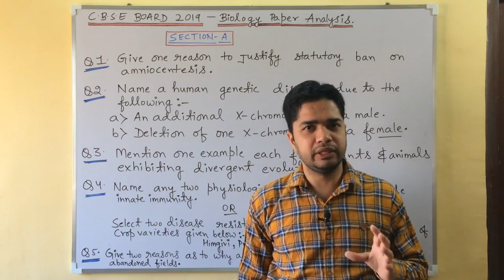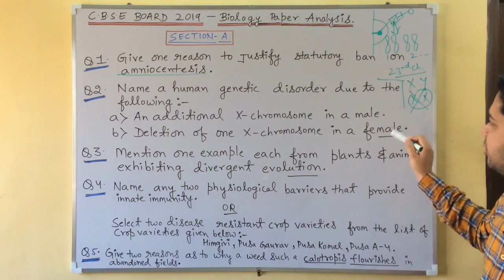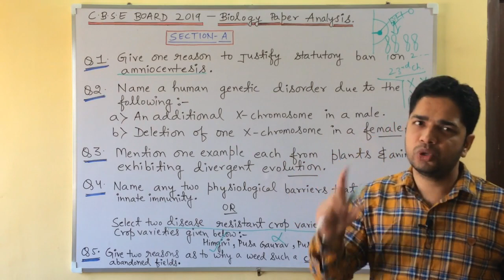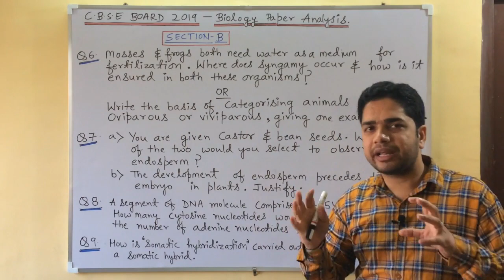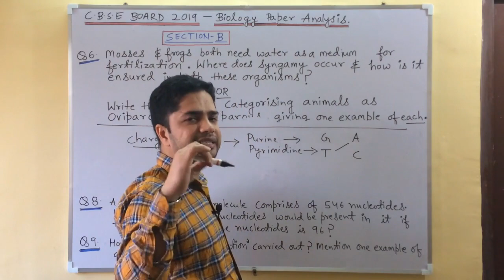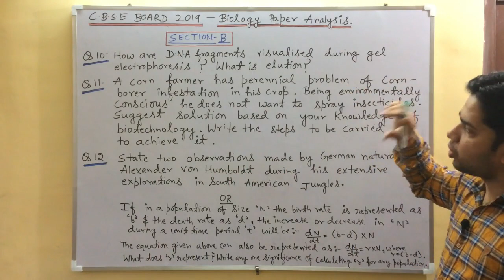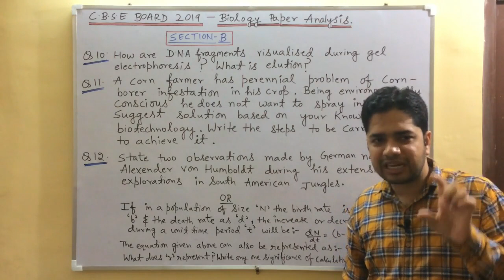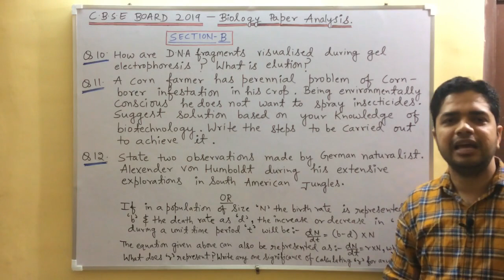CBSE BOARD 2019 - BIOLOGY PAPER ANSWER KEY/CBSE BOARD EXAM 2019 ANALYSIS/Cbse Class 12th Biology.